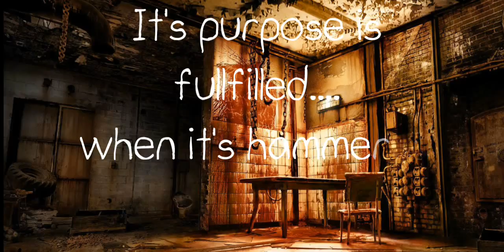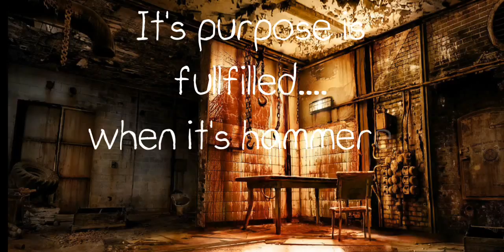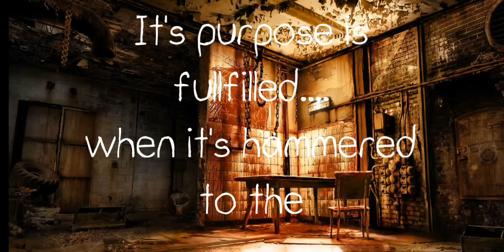Elixir - Deplore ft Regan Awale | Alish Sharma (Lyrics video)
Elixir is our first single till date, and this is the lyrics video of the single.

Guitar: Bishal Tamrakar
Bass: Alish Sharma
Sarod: Regan Awale
Vocal: Kriti Shrestha
lyrics: Alish Sharma

Special Thanks to Alish dai and Regan dai.